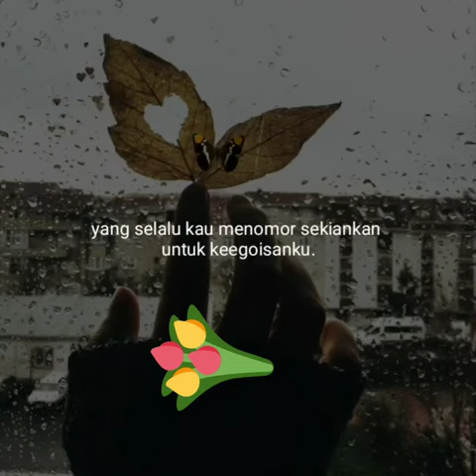Motivasi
*_"Ketika Allah menjatuhkanmu dari tebing, percayalah sepenuhnya pada-Nya karena hanya dua hal yang bisa terjadi. Entah Ia akan menangkapmu atau Ia akan membuatmu belajar untuk terbang._*

*_Yakinlah, ada sesuatu yang menantimu setelah banyak kesabaran, yang akan membuatmu terpana hingga kau lupa betapa pedihnya rasa sakit._*

*_Without self knowledge, without understanding the working and functions of his machine, man cannot be free, he cannot govern himself and he will always remain a slave.”_*